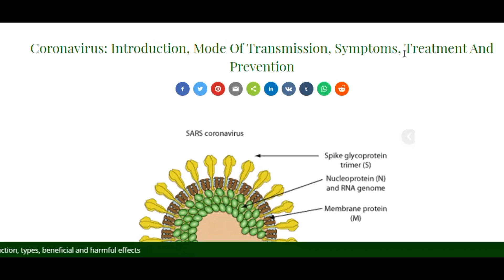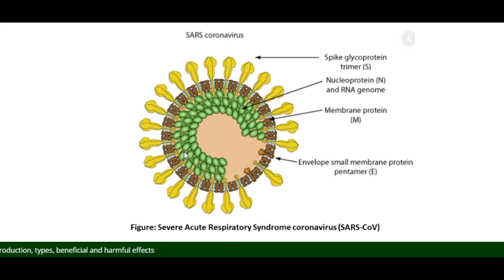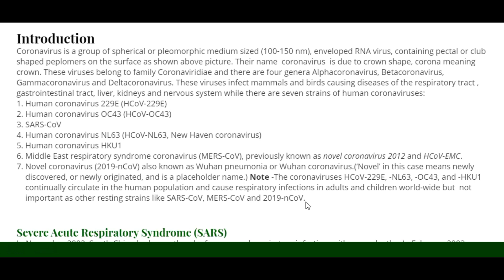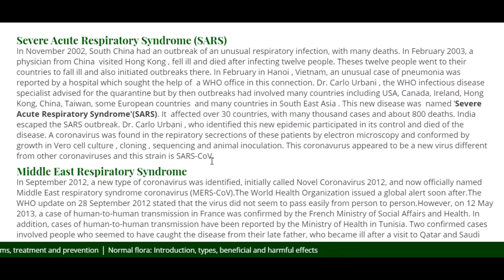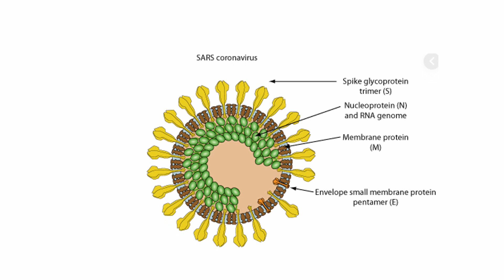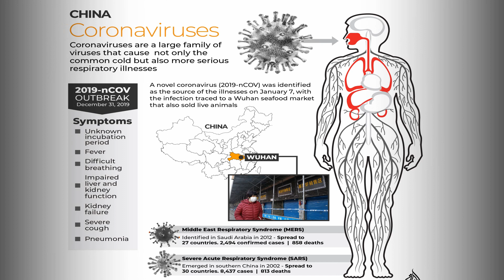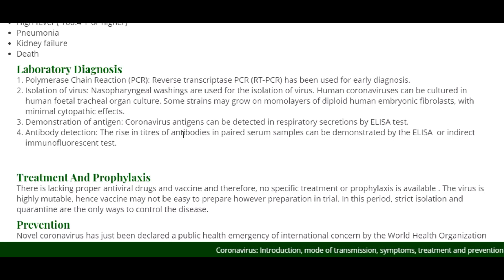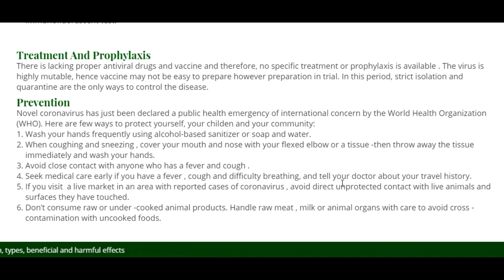Coronavirus: Introduction, Mode of Transmission, Symptoms, Lab Diagnosis, Treatment and Prevention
Introduction
Coronavirus is a group of spherical or pleomorphic medium sized (100-150 nm), enveloped RNA virus, containing pectal or club shaped peplomers on the surface as shown above picture. Their name  coronavirus  is due to crown shape, corona meaning crown. These viruses belong to family Coronaviridiae and there are four genera Alphacoronavirus, Betacoronavirus, Gammacoronavirus and Deltacoronavirus. These viruses infect mammals and birds causing diseases of the respiratory tract , gastrointestinal tract, liver, kidneys and nervous system while there are seven strains of human coronaviruses:

Human coronavirus 229E (HCoV-229E)
Human coronavirus OC43 (HCoV-OC43)
SARS-CoV
Human coronavirus NL63 (HCoV-NL63, New Haven coronavirus)
Human coronavirus HKU1
Middle East respiratory syndrome coronavirus (MERS-CoV), previously known as novel coronavirus 2012 and HCoV-EMC.
Novel coronavirus (2019-nCoV) also known as Wuhan pneumonia or Wuhan coronavirus.(‘Novel’ in this case means newly discovered, or newly originated, and is a placeholder name.) Note-The coronaviruses HCoV-229E, -NL63, -OC43, and -HKU1 continually circulate in the human population and cause respiratory infections in adults and children world-wide but  not important as other resting strains like SARS-CoV, MERS-CoV and 2019-nCoV.
Novel Coronavirus (2019-NCoV)
In December 2019, a pneumonia outbreak was reported in Wuhan, China. On 31 December 2019, the outbreak was traced to a novel strain of coronavirus,which was labeled as 2019-nCoV by the World Health Organization (WHO). According to Daniel Lucey at Georgetown University, the first human infections must have occurred in November 2019 or earlier.As of 30 January 2020, there have been 214 confirmed deaths and more than 8,230 confirmed cases in the coronavirus pneumonia outbreak.The Wuhan strain has been identified as a new strain of Betacoronavirus from group 2B with an ~70% genetic similarity to the SARS-CoV.The virus was suspected to have originated in snakes, but many leading researchers disagree with this conclusion.Daniel Lucey, an infectious disease specialist at Georgetown University, stated that “Now it seems clear that the seafood market is not the only origin of the virus”. Now in details about Novel coronavirus (2019-nCoV).

Coughs or sneezes from infected person or touching contaminated objects.

Symptoms Of Novel Coronavirus (2019-NCoV)
Symptoms are divided into common and severe symptoms.

Common symptoms includes-

Fever
after 2 to 7 days , develop a dry cough
Mild breathing difficulties at the outset
Gastrointestinal issues
Diarrhoea
General body aches
while severe symptoms includes-
High fever ( 100.4°F or higher)
Pneumonia
Kidney failure
Death
Laboratory Diagnosis
Polymerase Chain Reaction (PCR): Reverse transcriptase PCR (RT-PCR) has been used for early diagnosis.
Isolation of virus: Nasopharyngeal washings are used for the isolation of virus. Human coronaviruses can be cultured in human foetal tracheal organ culture. Some strains may grow on momolayers of diploid human embryonic fibrolasts, with minimal cytopathic effects.
Demonstration of antigen: Coronavirus antigens can be detected in respiratory secretions by ELISA test.
Antibody detection: The rise in titres of antibodies in paired serum samples can be demonstrated by the ELISA  or indirect immunofluorescent test.
Treatment And Prophylaxis
There is lacking proper antiviral drugs and vaccine and therefore, no specific treatment or prophylaxis is available . The virus is highly mutable, hence vaccine may not be easy to prepare however preparation in trial. In this period, strict isolation and quarantine are the only ways to control the disease.

Prevention
Novel coronavirus has just been declared a public health emergency of international concern by the World Health Organization (WHO). Here are few ways to protect yourself, your childen and your community:

Wash your hands frequently using alcohol-based sanitizer or soap and water.
When coughing and sneezing , cover your mouth and nose with your flexed elbow or a tissue -then throw away the tissue immediately and wash your hands.
Avoid close contact with anyone who has a fever and cough .
Seek medical care early if you have a fever , cough and difficulty breathing, and tell your doctor about your travel history.
If you visit  a live market in an area with reported cases of coronavirus , avoid direct unprotected contact with live animals and surfaces they have touched.
Don’t consume raw or under -cooked animal products. Handle raw meat , milk or animal organs with care to avoid cross -contamination with uncooked foods.